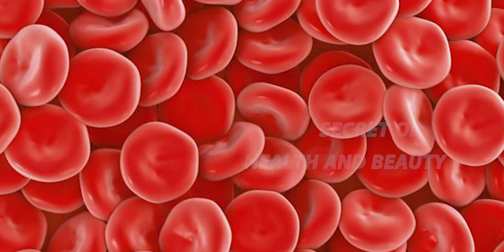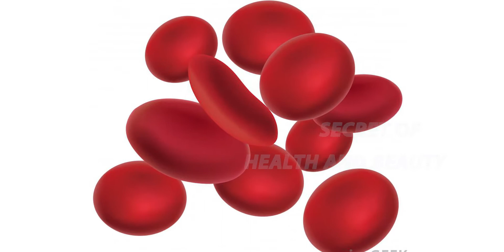சத்து குறைபாடு மற்றும் இரத்தம் இல்லாதவங்க இதை குடியுங்கள் | health tips in tamil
Hello Friends,

                Welcome to Secret of Health and Beauty. Daily I Upload Health and Beauty Secrets in Tamil Language.

                This tip is very effective to and  strong .I hope u like the video. Thank you.